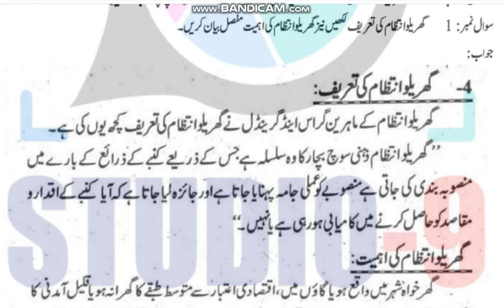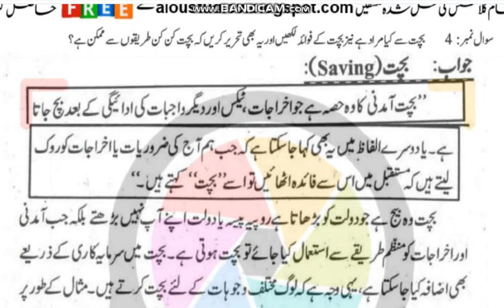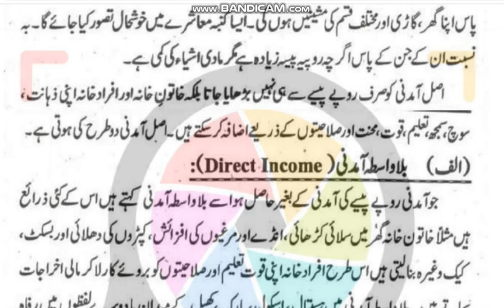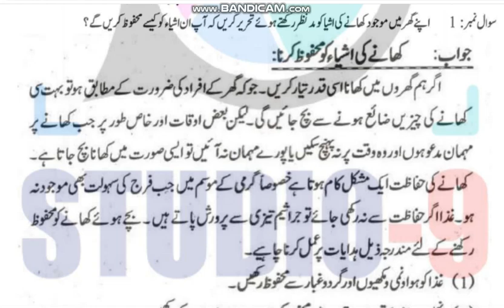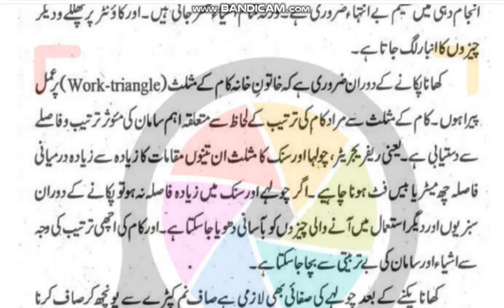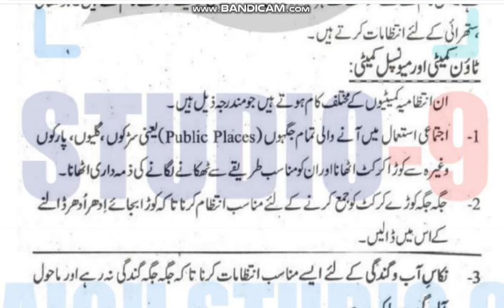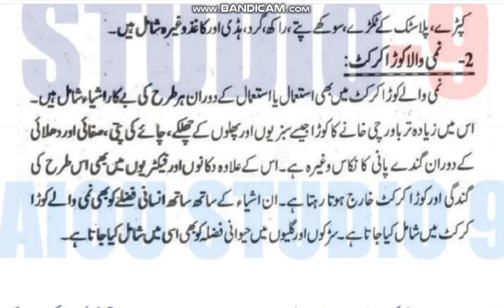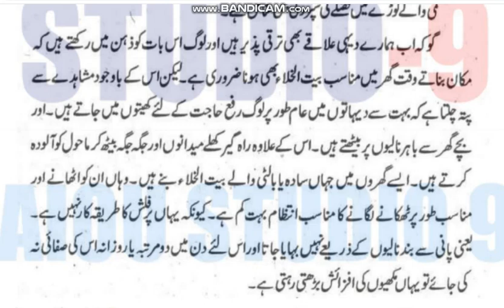⏩ AIOU Code 345 Solved Assignment No.1 & 2 Autumn 2024 |Subject: Home Management and Home Furnishing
⏩ The End